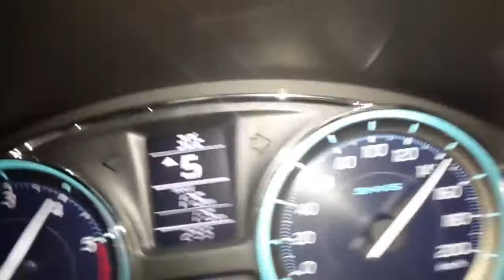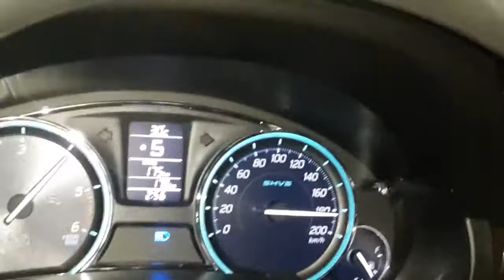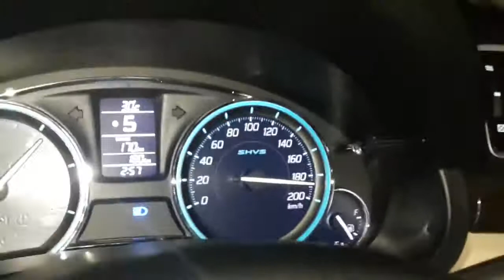Maruti Ciaz top speed New 2018 By STT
Ciaz top speed By STT